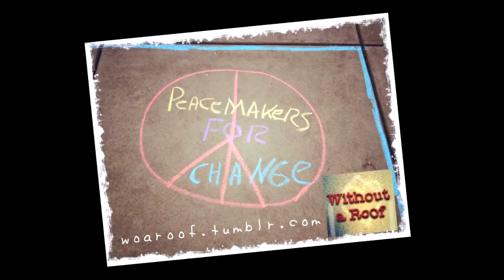Carriers of the New Story: Cleaning up Lost Park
"I love Carriers of the New Story it brings people together, it establishes community and gives us something to socialize on that we all feel." -- JT

"I don't believe in any quote more than be the change you want to see. Because if your just out talking about change and no one is seeing you doing it how are they suppose to follow." -- Theo